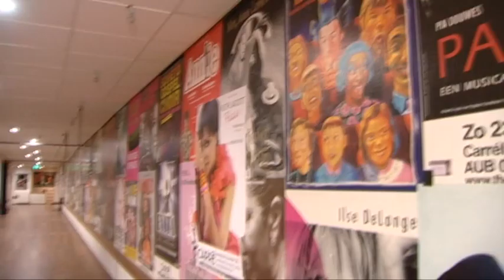Koninklijk Theater Carré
The Royal Theatre Carré (Dutch: Koninklijk Theater Carré) is a Neo-Renaissance theatre in Amsterdam, located near the river Amstel. When the theatre was founded in 1887, it was originally meant as a permanent circus building. Currently, it is mainly used for musicals, cabaret performances and pop concerts.